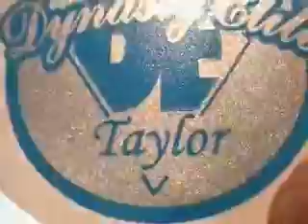Custom 2 color layered Car Decal with Dazzler Sparkle Vinyl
This is the process of creating a 2 color Custom Vinyl Car decal with Dazzler Specialty vinyl for an added Effect! Great for Cheerleading, Gymnastics, Volleyball and Dance players and Moms.